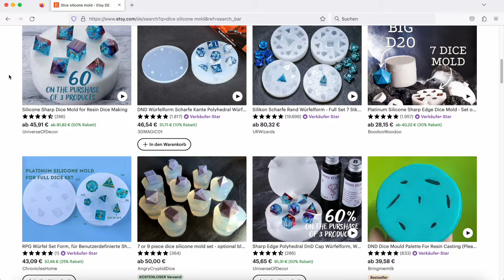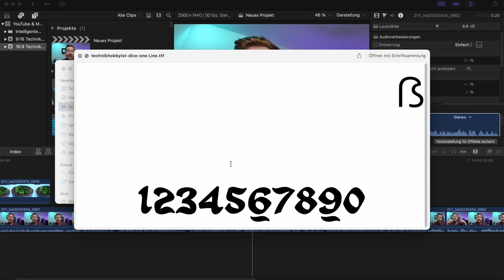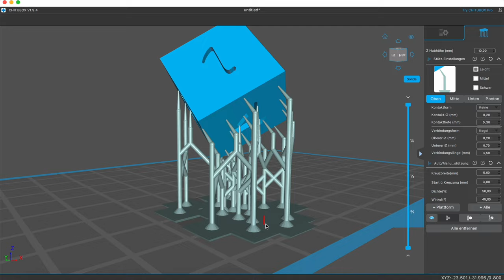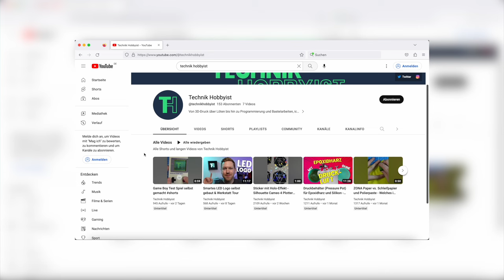Master Würfel Set 3D drucken und nachbehandeln - Würfel selber anfertigen Teil 1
Lerne, wie man ein Master Würfel Set mit 3D-Druck und Nachbehandlung herstellt, um später Silikonformen für das Gießen von Würfeln aus Epoxidharz zu erstellen.
Dies ist der erste Teil einer Video Reihe in der ich zeige, wie man seine eigenen Würfel Sets herstellt, die man zum Beispiel für Dungeons and Dragons (DnD), Das Schwarze Auge (DSA), Magic the Gathering oder andere Spiele in denen man mehrere verschiedene Würfel wie W6, W20 oder andere benötigt.

📋 INHALT
00:00 Intro
00:29 Copyright beachten
01:34 Schriftart & Logo
02:05 Software
03:30 3D Supports
04:32 Schleifen
05:48 Kunstharz zu weich
06:24 Eine Bitte
07:03 Zusammenfassung